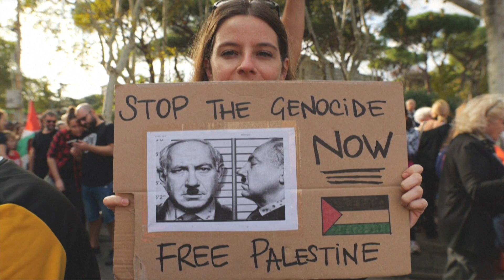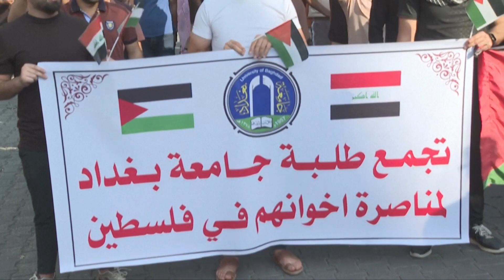Worldwide Demonstration for Free Palestine